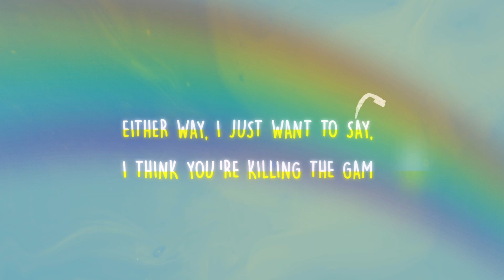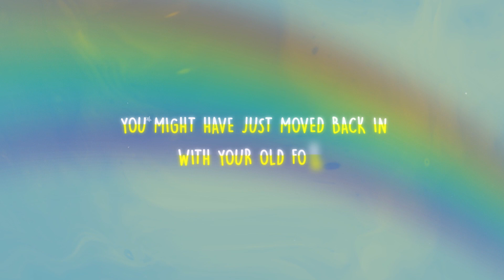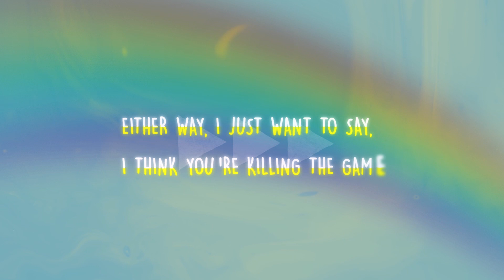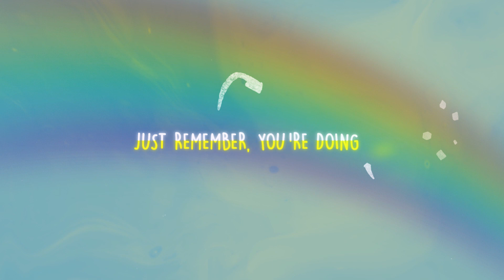"You're Doing Great" by Doctor Generous (Lyric Video)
Lyrics:

You might still be driving a twenty year old car
You might have just broken another person’s heart
You might have just spent the last of all your savings
You might be battling those late night cravings

Either way, I just want to say, I think you’re killing the game
I have faith, you will find a way

It might feel like you’re falling behind
Slowly running out of time
But try to pay all of that no mind
Cause girl, you’re doing just fine

Every up
Every down
Every time you turn around
Every mistake
Every heartbreak
Just remember, you’re doing…
Every up
Every down
Every time that you turn around
Every mistake
Every heartbreak
Just remember you’re doing great

You might still be in college taking a victory lap
You might be thinking it’s about high time for a nap
You might have just moved back in with your old folks
You might think everybody sees you as a joke

Every up
Every down
Every mistake
Every heartbreak
Every up
Every down
Every mistake
Every heartbreak

Every up
Every down
Every mistake
Every heartbreak

Every up
Every down
Every mistake
Every heartbreak

Every up
Every down
Every mistake
Every heartbreak